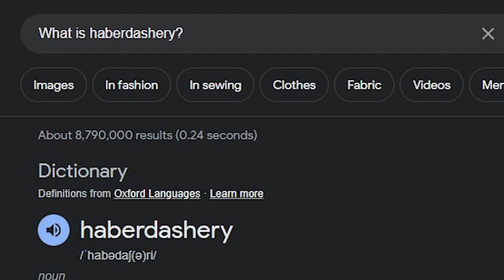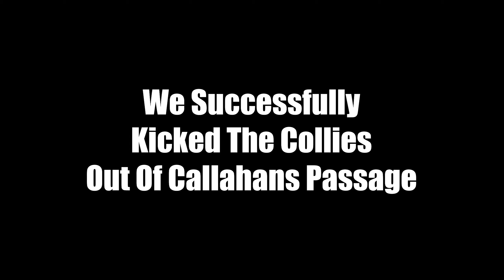We Defended Our Home...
We Had To DEFEND Our HOME Against The Collonials After They ADVANCED On Our HOMELAND!!!

Chapters:

Chapter 0: 00:00 Intro

Chapter 1: 00:34 Haberdashery?

Chapter 2: 04:31 The Latch

Chapter 3: 06:24 The Gunner

Chapter 4: 08:32 Turning Point

Chapter 5: 09:43 "Not Done Yet"

Chapter 6: 12:11 Revenge

I hope you enjoy these foxhole videos, they're very fun to make and its fun to learn and play with new people everyday and a massive thanks to BIRDMAN (the leader of BigBL regiment) and the rest of the bird legion for playing and something new every time.

Foxhole is a MMO war game, in Foxhole every player is a soldier, and you can do an abundance of jobs, from working in the backlines supplying weapons to manning some tanks with friends or a frontline soldier who fights in the trenches, you can do all of that whenever you want.

Tags
foxhole,foxholegameplay,foxholetanks,Foxholeinferno